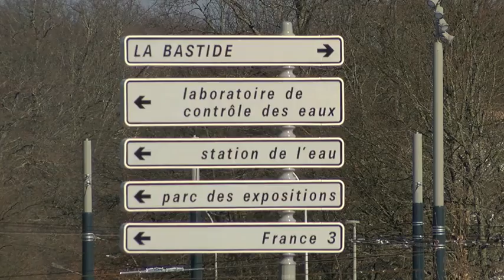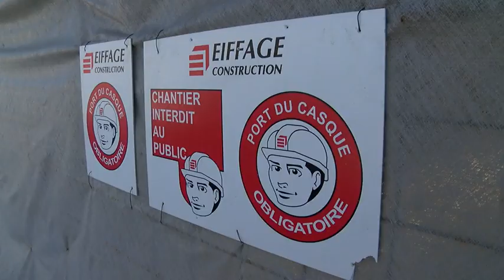La Poste à La Bastide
Le bureau de poste du quartier de La Bastide a ouvert ses portes aujourd'hui après une période d'installation provisoire pendant les travaux de rénovation. Il est un des maillons du pôle de services avec la pharmacie (déjà ouverte) et le bureau de police (prochainement). L'investissement total sur le pôle de service est de 7,5 millions d'€ la participation de la Ville de Limoges est de 3,1 millions.